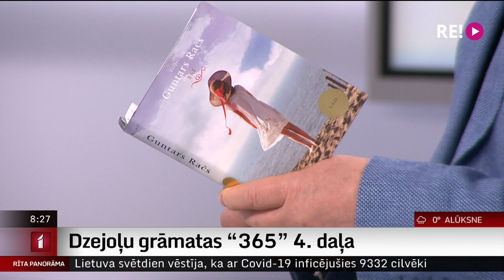Intervija ar dzejnieku un mūziķi Guntaru Raču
365 x 2. Ja nejūk matemātika, tad šajā projektā viņš uzrakstījis 730 dzejoļus. Un disciplinēti – katru dienu pa vienam. Dzejnieks un mūziķis Guntars Račs.
Nupat klajā nākusi viņa dzejoļu grāmatas “365” 4. daļa – bet šo sestdien viņš aicina uz grāmatas prezentācijas koncertu Jaunmoku pilī. Šorīt tiekamies ar Guntaru „RP”.